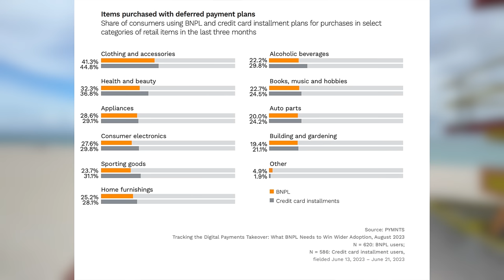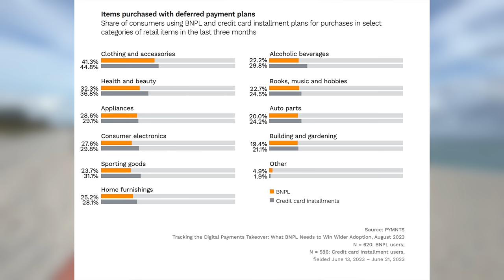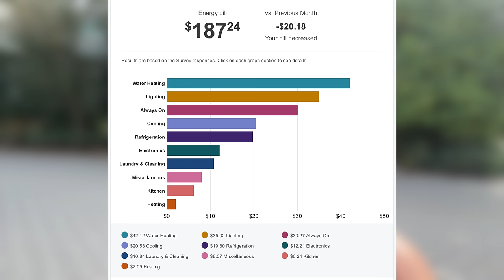People Are SO BROKE They Are FINANCING ALCOHOL!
It was recently reported in a PYMNTS study that 22% of people are financing their alcohol purchases with buy no pay later.  But if you think that's bad and even higher percentage, are financing alcohol purchases with a credit card. And it's not just alcohol either. It's clothes it's car parts. It's sporting goods, furniture, electronics, everything!

Like My Sunglasses?
My Filming and Editing Equipment
My Microphone (Lot of People Have Asked)